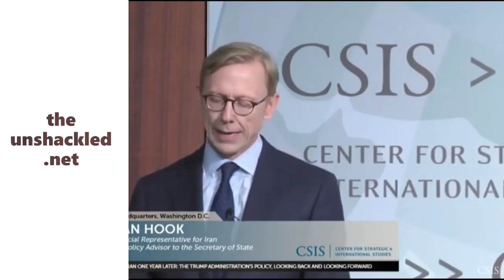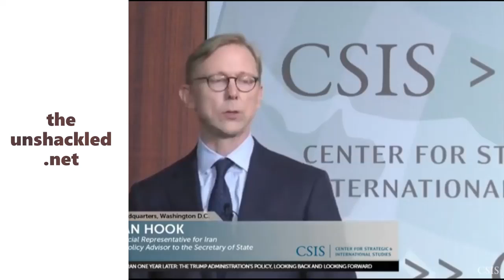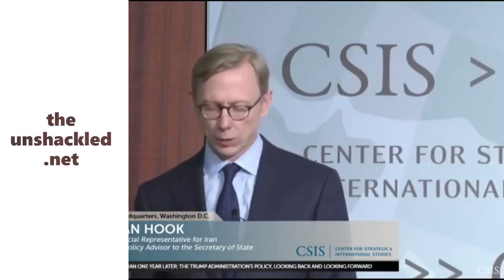Iran One Year Later: The Trump Administration’s Policy, Looking Back and Looking Forward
Original Source: U.S. Department of State